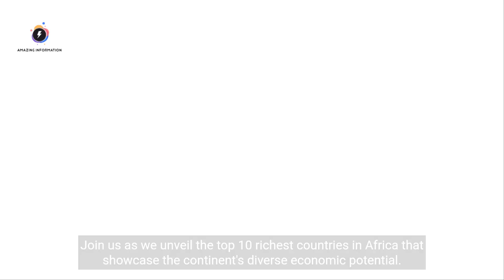Top 10 Richest Countries in Africa 2023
In this exploration of economic dynamism and financial growth, we delve into the African continent's richest countries that have achieved remarkable economic success in 2023.
From resource-rich nations to emerging economies, these countries contribute significantly to Africa's economic landscape.
Join us as we unveil the top 10 richest countries in Africa that showcase the continent's diverse economic potential.
Nigeria's vast oil reserves and diverse economy make it the richest country in Africa.
Despite challenges such as corruption and inequality, the nation's oil exports and emerging tech industry contribute to its economic dominance.
South Africa's well-developed financial sector, mining industry, and diverse economy contribute to its wealth.
As an economic powerhouse on the continent, the nation's industries and service sectors drive its economic success.
Egypt's diverse economy, which includes sectors like tourism, agriculture, and services, elevates its economic standing.
The nation's strategic location and historical significance also contribute to its economic prosperity.
Algeria's substantial oil and natural gas reserves form the basis of its economic strength.
The nation's investment in energy production, infrastructure, and industry contributes to its ranking among Africa's richest countries.
Morocco's diverse economy, which includes agriculture, mining, and tourism, contributes to its economic stability.
The nation's strategic location, stable political climate, and investment in infrastructure bolster its economic growth.
Angola's rich oil and diamond resources are key contributors to its economic wealth.
Despite challenges such as corruption and economic diversification, the nation's resource exports drive its economic potential.
Ghana Ghana's
stable political environment, natural resources, and a growing services sector contribute to its economic prosperity.
The nation's investment in education, infrastructure, and non-traditional exports enhances its economic diversity.
Kenya's vibrant economy, which includes technology, agriculture, and services, contributes to its ranking among Africa's richest nations.
The nation's investment in innovation, infrastructure, and trade plays a pivotal role in its economic success.
Ethiopia's economy has been growing rapidly, driven by industries such as textiles, agriculture, and manufacturing.
The nation's investment in infrastructure, labour force, and strategic partnerships contribute to its economic potential.
Côte d'Ivoire's diverse economy, which includes agriculture, mining, and services, contributes to its economic growth.
The nation's political stability, investment in infrastructure, and cocoa exports solidify its position among Africa's richest countries.
In our exploration of the top 10 richest countries in Africa for 2023, we've unveiled a tapestry of economic diversity, resource wealth, and emerging industries.
From oil-rich nations to those with diverse economies, these countries exemplify Africa's economic potential and dynamism.
As these nations continue to invest in infrastructure, innovation, and sustainable development, they contribute not only to their own prosperity but also to the economic growth and progress of the entire African continent.